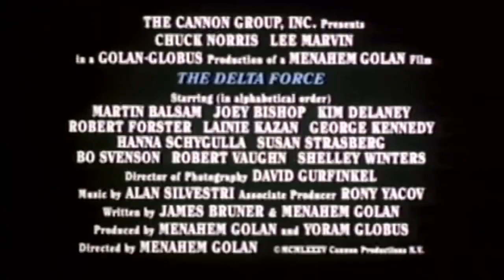The Delta Force - Trailer (HD) (1986)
When a U.S. passenger plane "TWA" is seized by 2 vicious hijackers (Robert Forster & David Menachem) and taken to Beirut, the President calls in The Delta Force - a crack team of commandos led by Colonel Nick Alexander (Lee Marvin) and Major Scott McCoy (Chuck Norris). Against all odds, the men blast into the compound and - taking no prisoners - rescue the hostages. But the mission is not yet over. A few remaining passengers are being "escorted" to Teheran, initiating a desperate race against time as Alexander and McCoy try to save them - and avenge America's honor - before it's too late.